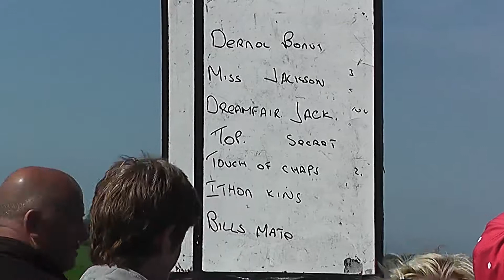SYNOD INN HARNESS RACES 2016 BABY NOVICE